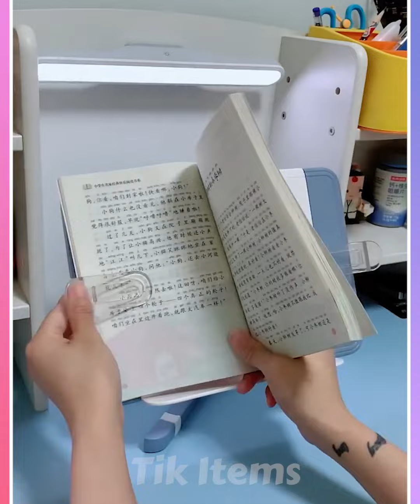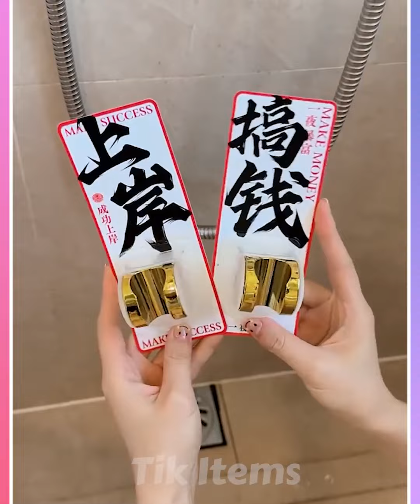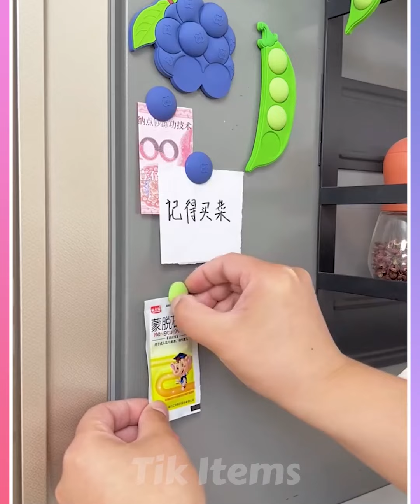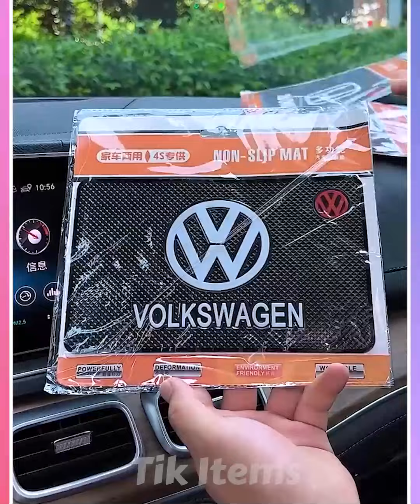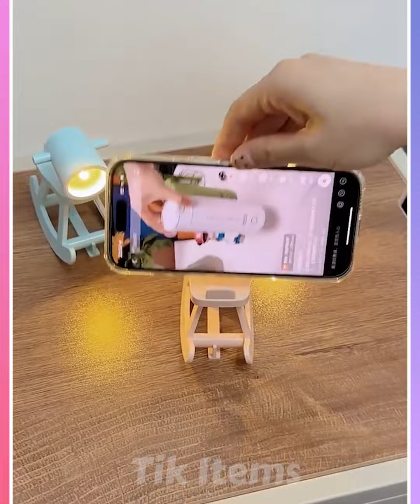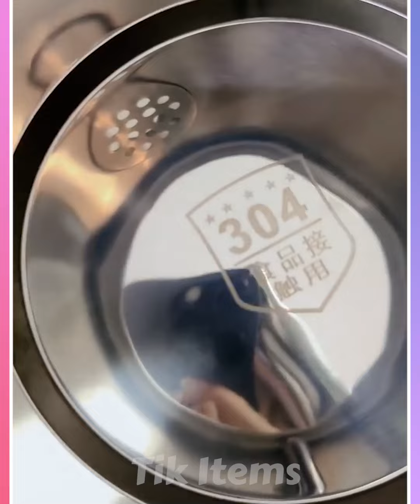🥰 Smart Appliances & Kitchen Gadgets For Every Home #37 🏠 Smart Home Inventions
🥰 Smart Appliances & Kitchen Gadgets For Every Home 🏠 Smart Home Inventions